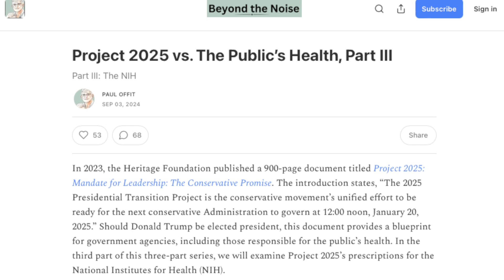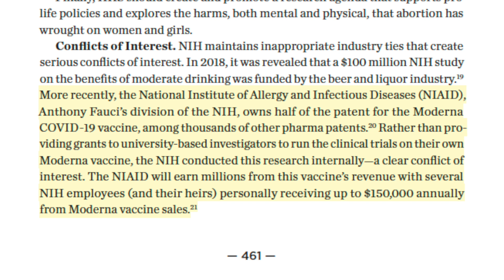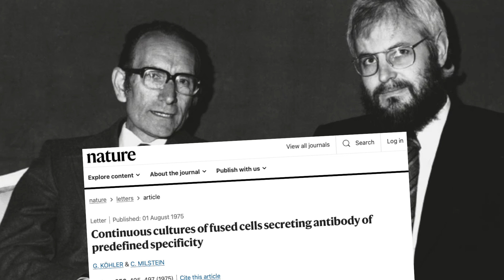Beyond the Noise #47: Project 2025 vs the public's health, the NIH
Dr. Offit discusses Project 2025 and its notion that the NIH has a monopoly on directing scientific research that should be broken.